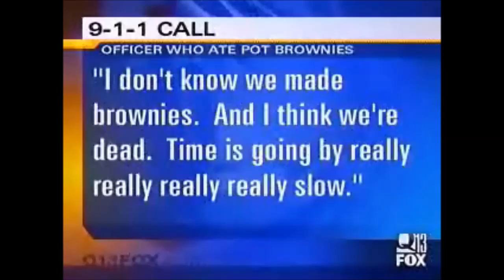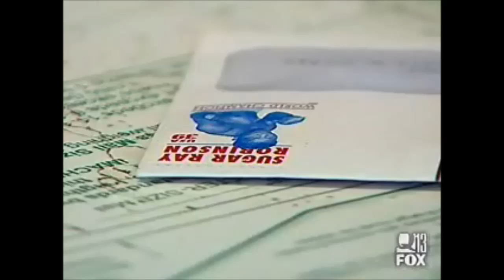Police Officer Gets High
A Police Officer Steals Marijuana For The Station And Thinks He OverDoses.